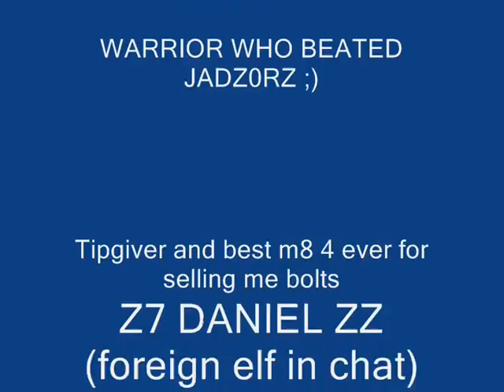TzTok-Jad fire cape guide - HD Fullscreen - by Mutten55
Thank you for selling me diamond bolts so cheap and tipping me about Jad spawns ;) all

runescape is an mmorpg owned and created by jagex ltd. i do not claim to own any of this content.